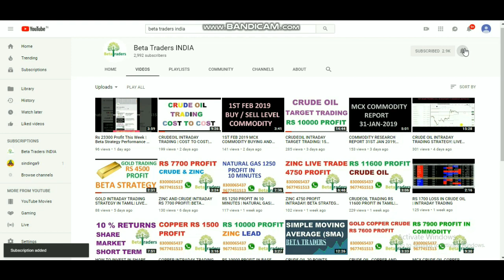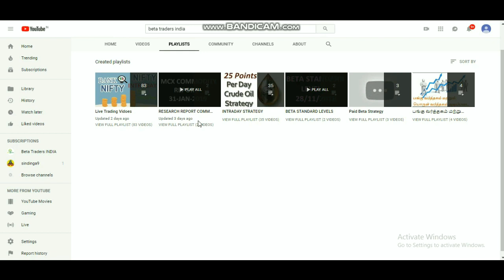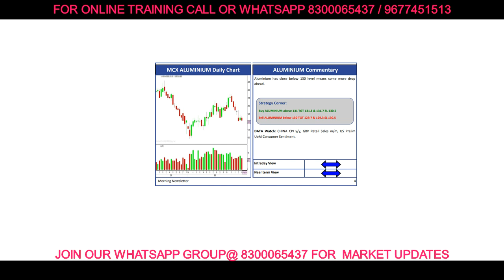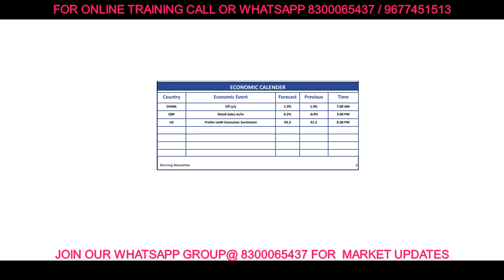15th FEB 2019 BUY / SELL LEVEL| CRUDEOIL| COPPER| ZINC| NICKEL| ALUMINIUM| GOLD| SILVER